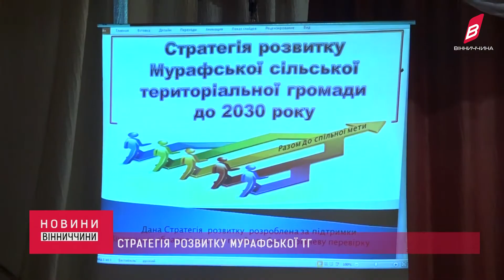Стратегія розвитку Мурафської ТГ